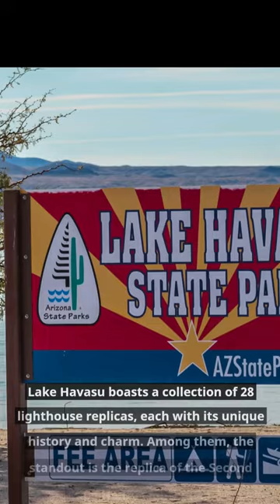Historical Maritime Icon: Cape Henry Lighthouse Replica in Lake Havasu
Lake Havasu boasts a collection of 28 lighthouse replicas, each with its unique history and charm. Among them, the standout is the replica of the Second Cape Henry Lighthouse.

This lighthouse, the second of its name, is a historical beacon that originally stood along the Virginia coastline. It was built in 1881, succeeding the first Cape Henry Lighthouse, which was completed in 1792. The first lighthouse, constructed with Aquia and Rappahannock sandstone by John McComb Jr., saw its fair share of turmoil during the American Civil War when it was damaged by Confederate forces. However, thanks to the dedication of Union forces, it was beautifully restored in 1863.

Now, let's talk about the Cape Henry Lighthouse itself. This remarkable piece of history has stood the test of time and witnessed centuries of change. It guided countless ships through treacherous waters and became a symbol of hope, safety, and resilience. The lighthouse's steadfastness, despite the challenges it faced, is a testament to the enduring spirit of human ingenuity and determination.

As a photographer, I couldn't help but be captivated by the Cape Henry Lighthouse's rich history and timeless elegance. It stands proudly in Lake Havasu, a beacon not for ships at sea but for those who appreciate history and the beauty of our world. The way the sunlight played off the lighthouse's walls and the backdrop of the stunning lake made it a photography experience I will always treasure.

In my work, I strive to capture not just images but the stories and emotions they hold. The Cape Henry Lighthouse, with its noble history and enduring presence, was a perfect subject for my lens. It reminded me that as a photographer, my duty is to document the beauty and history that surrounds us and to share these moments with the world.